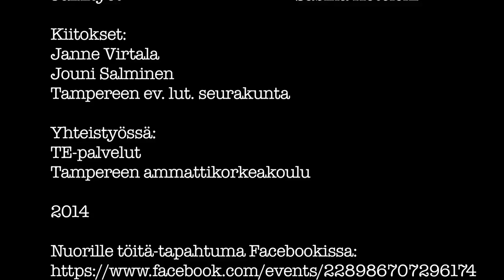Nuorille töitä-tapahtuman pystytyksestä timelapse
Nuorille töitä-tapahtumaa pystytettiin 4.6.2014 Tampereen Keskustorilla ja Takuulla tekemistä päätyi Vanhan kirkon kellotorniin kuvaamaan sen!